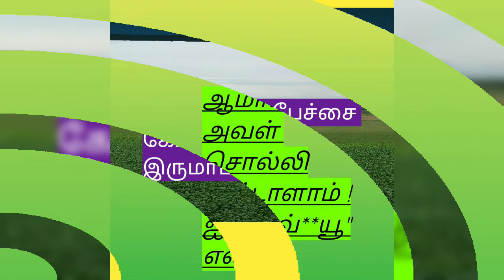காதல் கவிதை அன்பே என் உயிரே